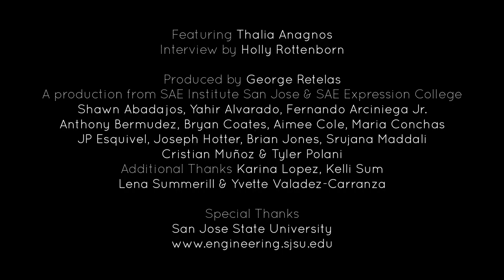EngineerGirl @ San Jose State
Featuring an interview with Professor Thalia Anagnos from San Jose State University.

The EngineerGirl website was created to bring national attention to the exciting opportunities that engineering represents for girls and women.